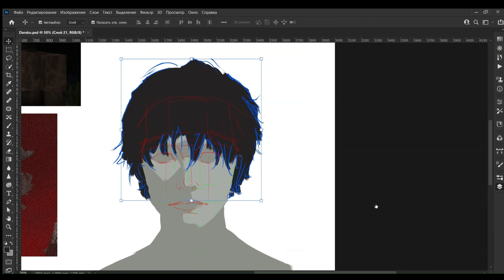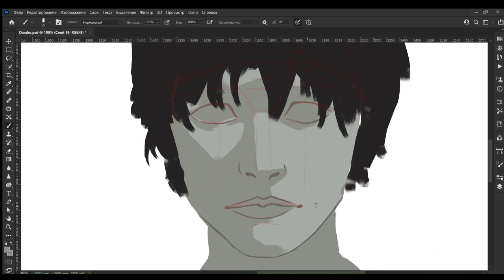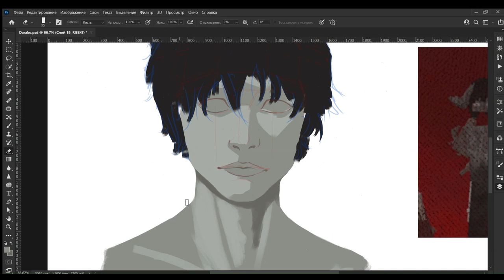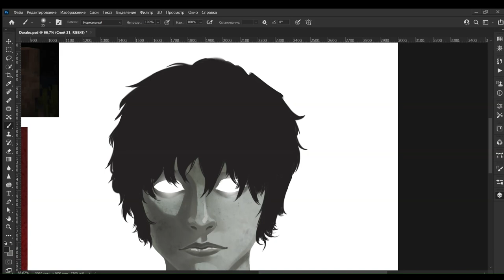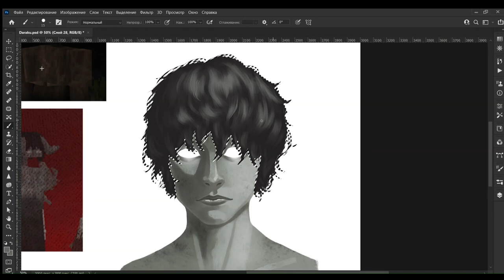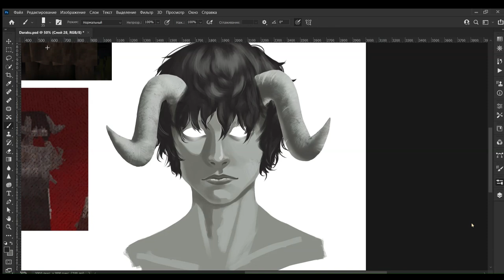The deadly charm of Daraku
the humanization of a character from mod "The slumbering omen " by Rupter